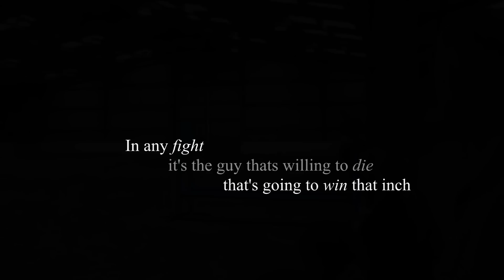It's your time.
Well i have been wanting to make a video for ages now but not found anything to edit to till i find this :D Love it!
Bobby is doing fab at the moment, really please with him!
xXx3rinx and Bobby!